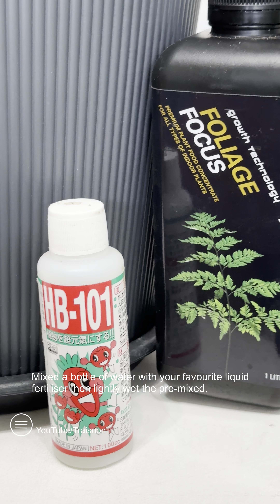Tutorial: Repotting Philodendron Billietiae Variegated. 🌿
Repotting Philodendron Billietiae Variegata.

Tips 1: Do not water Billietiae after repotted or else the leaves will turn yellow. Wait for a week or two. You can lightly sprinkle with some liquid fertiliser that already mixed with water around 100-200ml right after repotted.

Tips 2: You can get liquid fertiliser HB-101 (red label only) and mix few drops with 1 litre of water and spray it on Billietiae daily. For watering the plant with liquid fertiliser, please use Growth Technology - Foliage Focus by ffsbotanics.com

Tips 3: Under-Watering is way safer than Over-Watering.

This is my 1st plant tutorial for my new series. Hopefully I can help you with some gardening tips, repotting and propagation tutorial. 🙏🏻

Credit:

🎵 Music